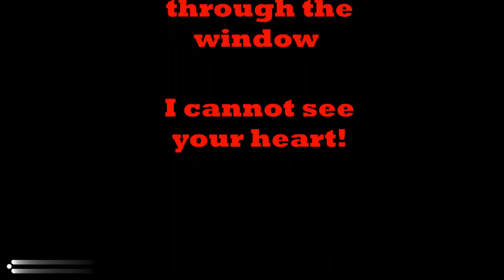William Shakespeare's - Deep-thinking sonnet about love💖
William Shakespeare's - Deep-thinking sonnet about love💖. Poems about love and the meaning of life of the great genius of literature.